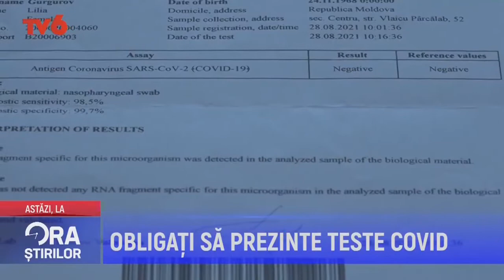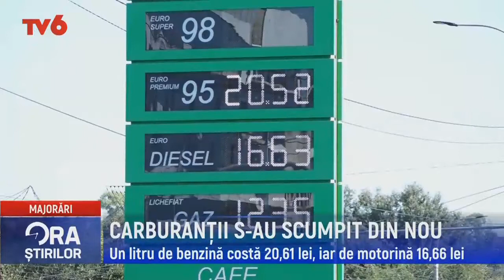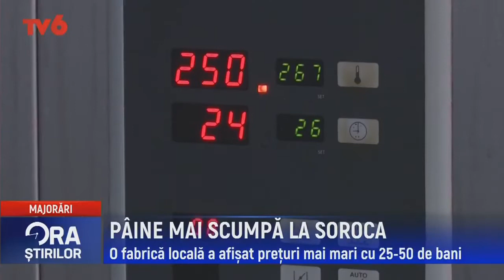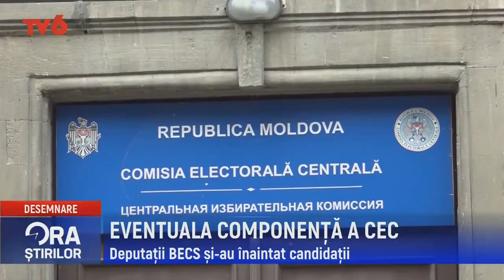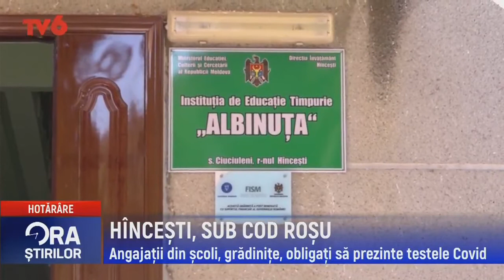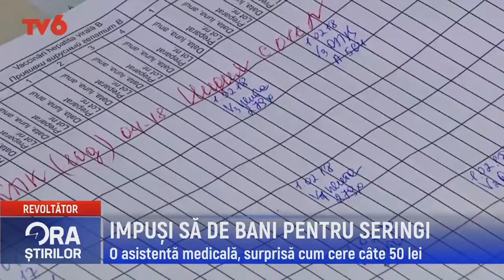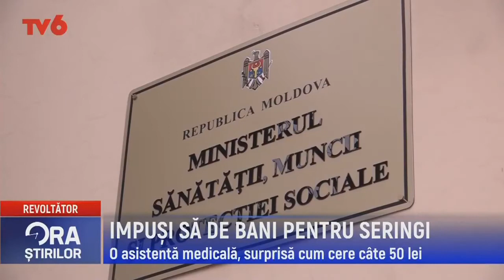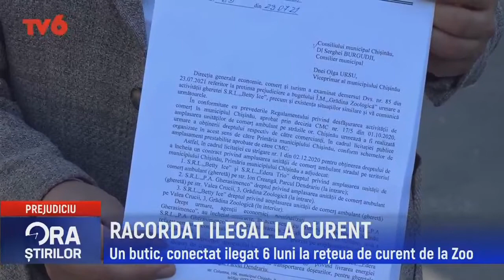Ora știrilor la TV6 2021-00-09 | 19:00